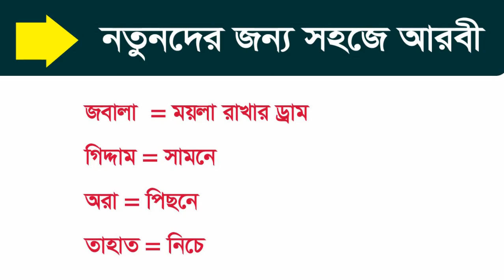প্রথম থেকে সৌদি আরবী শিখি শুরু করি - সৌদি আরব সম্পর্কে চমকে উঠার মত কিছু তথ্য Arabic to Bengali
প্রথম থেকে সৌদি আরবী শিখি - সৌদি আরব সম্পর্কে চমকে উঠার মত কিছু তথ্য Arabic to Bengali spoken.